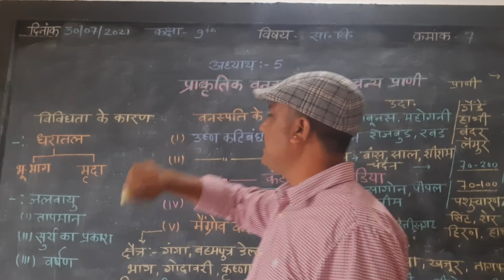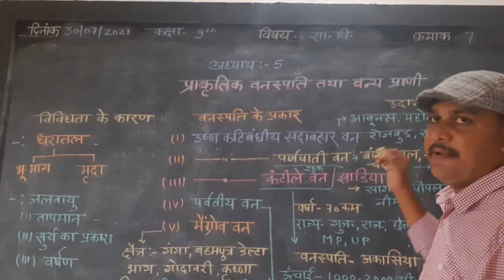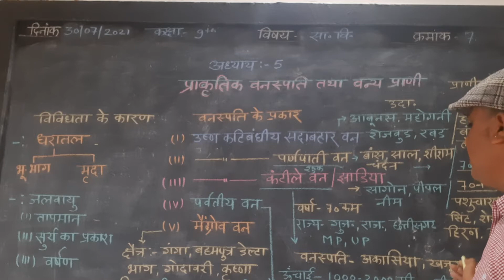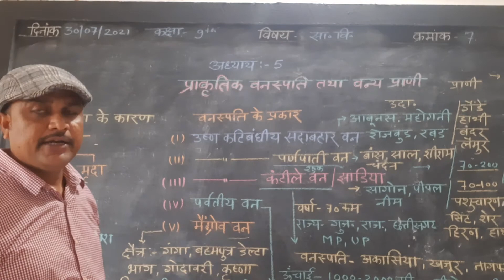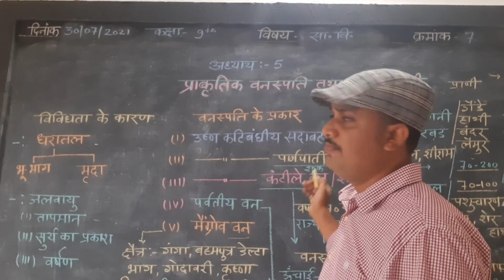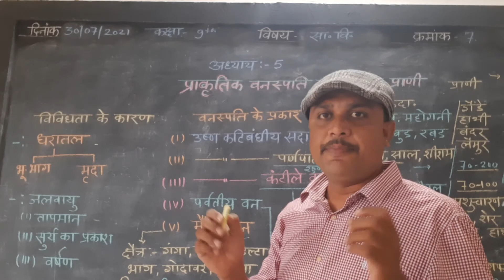कक्षा-नवम विषय-सामाजिक विज्ञान अध्याय -5 प्राकृतिक वनस्पति और वन्य प्राणी भाग-7 दिनांक 30/07/2021